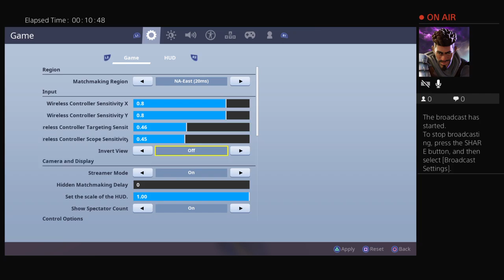RTFriday's Live PS4 Broadcast